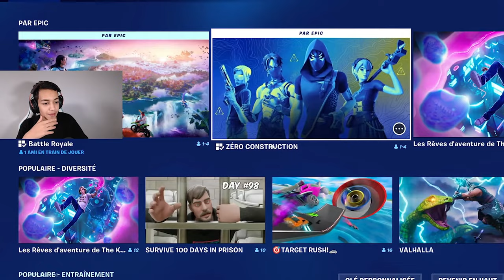J'ai retrouvé "Le Mode Zombie ça déchire" !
Salut tout le monde c'est Rafox et bienvenue sur cette vidéo qui vient d'un live Fortnite où j'avais bien rigolé

Pendant cette vidéo j'étais en live et j'ai retrouvé le mec qui dit que le mode zombie ça déchire et j'ai beaucoup rigolé sur Fortnite avec mes potes

Chapitres :
00:00 Première game
01:07 Game avec Baki
02:20 Mode de jeu Dragon Ball
02:46 Un petit Italien drôle
03:44 Un petit français drôle
05:00 Le petit frère de Lebouseuh